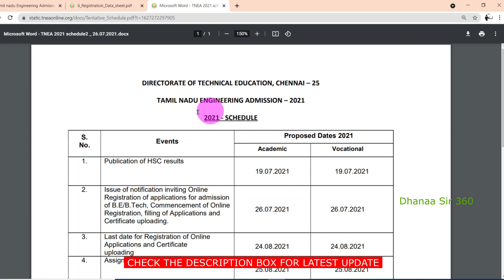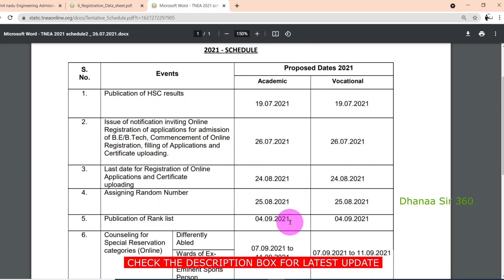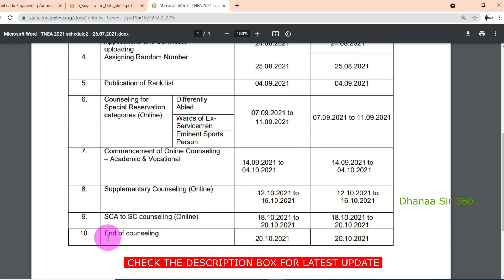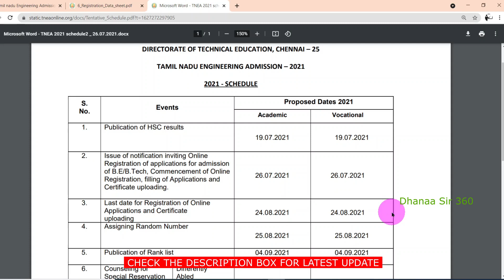TNEA IMPORTANT DATES 2021 | TNEA SCHEDULE 2021 22 IN TAMIL | TNEA COUNSELLING SCHEDULE 2021 TAMIL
PLAYLIST FOR ADMISSION SERIES 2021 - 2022

PROCEDURE FOR APPLYING TAMILNADU ENGINEERING ADMISSIONS 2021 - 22

WEBSITE LINK TNEA: Tamil Nadu Engineering Admission Online Home

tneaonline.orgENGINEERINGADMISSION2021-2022